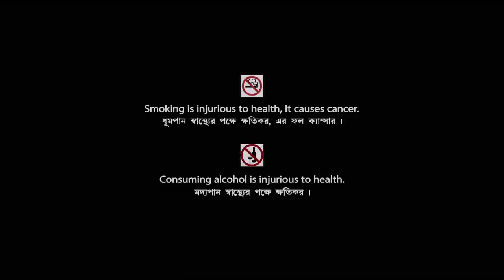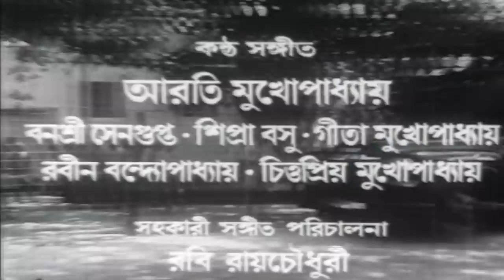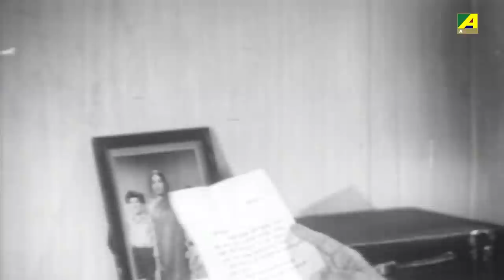Aparna - Bengali Full Movie | Soumitra Chatterjee | Tanuja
Watch the Bengali full movie Aparna : অপর্ণা বাংলা ছবি on YouTube. The Bengali Film Aparna was released in the year 1971, Directed by Salil Sen, starring Soumitra Chatterjee, Tanuja, Shubhendu Chattopadhyay, Arun Mukherjee, Gangapada Basu, Jahor Roy, Tarun Kumar & Others.

Movie : Aparna
Language : Bengali
Genre : Drama, Classic
Producer : Dilip Sarkar
Director : Salil Sen
Story : Jarasandha
Music Director : Robin Chatterjee
Lyricist : Pranab Roy, Pulak Bandyopadhyay
Playback : Aarti Mukherji, Banasree Sengupta, Sipra Bose, Gita Mukherjee, Robin Banerjee, Chittapriya Mukherjee
Release : 1971
Star Cast : Soumitra Chatterjee, Tanuja, Shubhendu Chattopadhyay, Arun Mukherjee, Gangapada Basu, Jahor Roy, Tarun Kumar, Kalyan Chatterjee, Bankim Ghosh, Biren Chatterjee, Ajit Chatterjee, Bijon Bhattacharya, Mani Srimani, Amarnath Mukherji, Gita Dey, Gita Nag, Tapati Ghosh, Reba Devi, Aparna Devi, Khagesh Chakravarti, Satu Majumdar

Synopsis:::
The story is as Aparna is the only daughter of her parents and the apple of her mother's eye. Her marriage gets fixed at an early age with her childhood friend Ajay and the two mothers depart after having given each other the word that after their children grow and attain age, they will be married off. Ajay leaves for the city to pursue his studies. In the meanwhile Aparna faces serious struggle. Her mother passes away, her father remarries and her step-mother starts inflicting torture upon her. She flees from her house with the help of Baren, a local goon who also has a good heart. Aparna decides to put up with Baren because she does not feel safe anywhere and slowly involves herself in Baren's group. However she urges Baren to come out of everything and lead a healthy life. Baren promises Aparna's safety with his life. One day Aparna meets a stranger on the road and the two immediately take a liking for each other. The stranger turns out to be Ajay and the young sweethearts are reunited. Baren is arrested for his misdeeds however he saves Aparna.